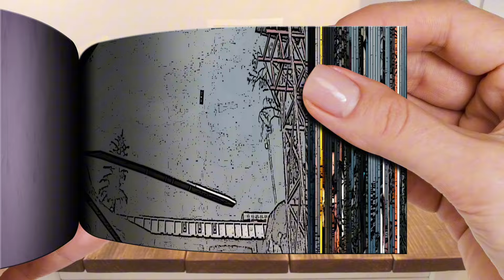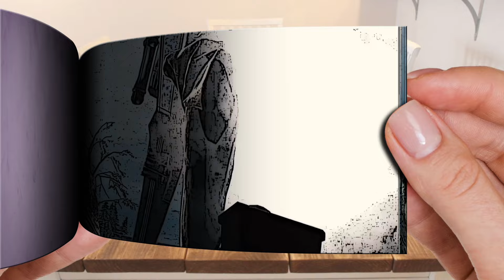the skibidi wars 89 | Flipbook